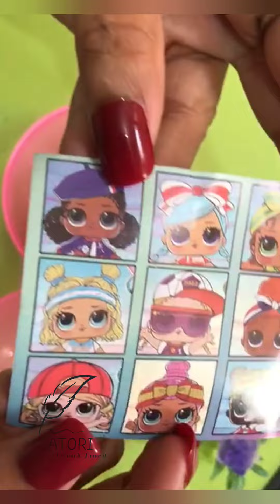ASMR UNBOXING-LOL SURPRISE BOX🎁💭